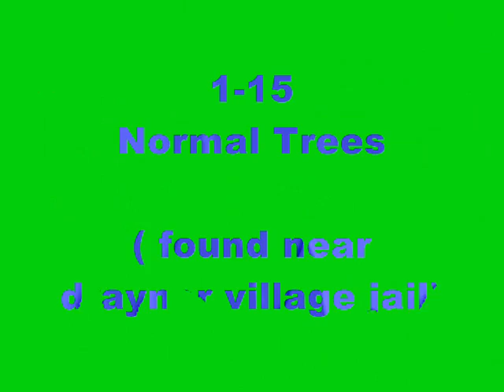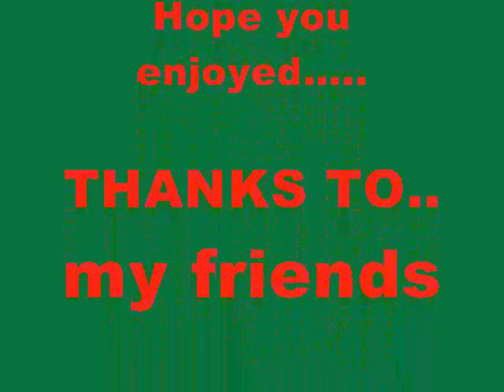Runescape - 99 Woodcuting Guide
my guide to 99 woodcutting yews maple willows tree woodcut axe adamdproduction guide. I DO NOT IN ANYWAY HAVE ANYTHING TO DO WITH RUNESCAPE.I DO NOT OWN IT JaGeX ltd own runescape, i am just making this video to guide people for 99 woodcutIgnore this!
rs elvewatford
range of ish dueling vid i vmser i i ayzee i defil3d kids ranqe elvemage i kasoy i fuzzy002005 zezima uloveme the old nite 45 46 passed away died runescape cancer jagex views comments subsribe coventry uk england msn jagex usa amercia pk vid bounty hunter range of ish pk vid 13 bounty hunter pking vid rs jagex p2p magic f2p p2p zezima kdis ranqe soz owned ishybadboy ishybadboy range of ish dark bow bh bs not bounty hunter rs 1 def defence 1 bloodhoun34 bloodhoun rif tiny pupet
Good specs, very good loot and good koes! Xio Yu
bounty hunter 1v1 pk vid 1 v 1 1111 pk vid 117 cb combat runescapegold gold gp rs jagex makaveli 2pac rs jagex 1v1 new bh bounty hunter new pk vid 16 15 17 range of ish 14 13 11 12 bounty hunter 1v1 defil3d wildy owns1 pk maste9 rs jagex subsribers sub subsribers jagex rs gold bar money cash habbo rs jagex youtube i vmser i defil3d eaglith jagex bh 1v1 rank 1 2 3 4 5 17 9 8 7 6 aj blitz sosolid2k tehnoobshow m centz
Road to 99 fletching summoning strength all stats skillcape emotes 99 party road to sosolid2k tehnoobshow grossgore